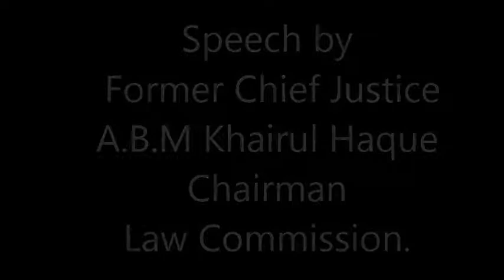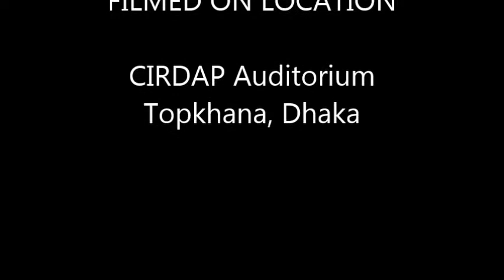A Speech by Former Chief Justice A.B.M Khairul Haque, Chairman, Law Commission.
Former Chief Justice A.B.M Khairul Haque, Chairman, Law Commission was speaking in a Seminar organized by Poribesh Bachao Andolon (Poba) at a discussion on "Marine resources of Bangladesh and environmental conservation" on 24th May 2014  in CIRDAP Auditorium.